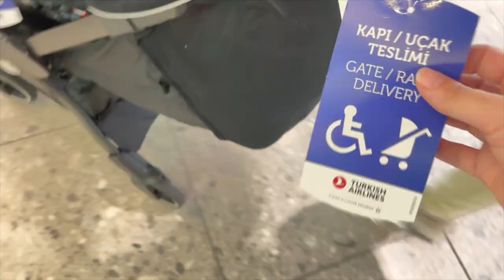Bebekle Uçak Yolculuğu | Uçağa Bebek Maması Alınır Mı? | Bebek Arabanız Hasar Görürse!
Merhaba, bu videoda sizlerle bebeğim 3 aylıkken ve 6 aylıkken yaptığımız uçak yolculuğu deneyimlerimden ve dikkat edilmesi gerekenlerden bahsettim. Videoda şunların cevaplarını bulacaksınız:
Uçağa bebek arabası alınır mi?
Uçağa bebek arabası nasıl alınır?
Uçakta bebek arabası ücretli mi?
Uçakta bebek bagaj hakki var mi?
Uçakta bebek emniyet kemeri nasıl takılır?
Uçağa bebek maması/sut götürebilir miyim?
Uçakta/havalimanında bebeğin altını değiştirmek
Uçağa araç koltuğu almak mümkün mu? Uçağa puset alınır mi?
Uçakta beşik bulunur mu? Beşikli (bassinet) koltukta oturmak
Uçakta bebek kulak ağrısı nasıl önlenir?
Uçakta bebek kucakta mi gider?
Uçakta bebek nasıl taşınır?
0 2 yaş uçak bileti ücretsiz mi?
3 aylık bebek uçağa binebilir mi?
Uçakta bebek nasıl gider?
Bebekler uçağa binerken ne yapılmalı?
Bebeğe uçak bileti alınır mı?
Uçakta bebeğin altını değiştirmek?